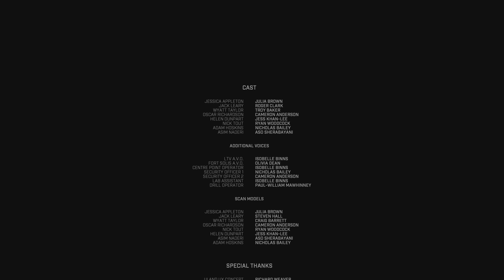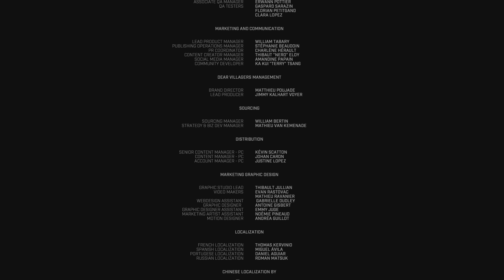Fort Solis Gameplay Finale: PS5-Abenteuer auf dem Höhepunkt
Erlebe das packende Finale von Fort Solis auf der PlayStation 5! In diesem Video nehmen wir das dritte und vierte Kapitel des Spiels unter die Lupe und enthüllen die letzten Geheimnisse der isolierten Bergbaustation. Begleite uns auf dieser finalen Etappe unserer Reise, während wir uns durch Herausforderungen kämpfen und die Spannung auf dem Höhepunkt erreicht. Tauche ein in die immersive Story, beeindruckende Grafik und das intensive Gameplay, das die PS5 zu bieten hat. Sei dabei, wenn wir die letzten Geheimnisse von Fort Solis lüften!